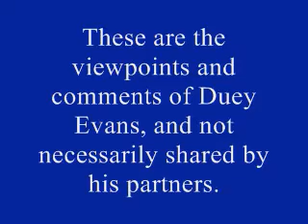rants and raves 4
Awesome people and idiots are exposed in a world where the only thing PC is the equipment we use to produce the video.